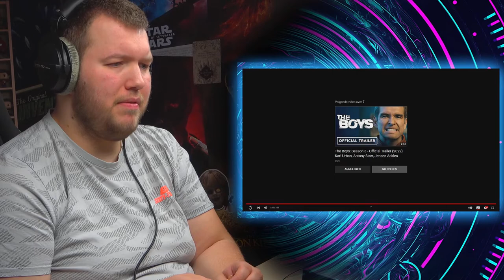SVEN REACTS TO... "The Boys: Season 3 | Official Trailer!"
⚡ The Boys Season 3 is coming to Prime on June 3rd, and I am beyond excited after just finishing Season 2! How excited are you?

⚡ Hello there! My name is Sven, and this is my channel.

Sventastic is all about movies and shows, about fun and fantastic. Marvel, Star Wars, Netflix, the movie theatres and other fun stuff pass by on a daily basis. This channel celebrates the medium we call media, and is thankful for what we receive.
If you love talking movies and shows, or just love a fun dude having the time of his life... than this channel is just the right channel for you, and a push on the subscribe button will help both of us!

⚡ Intro song
➤ Intro: